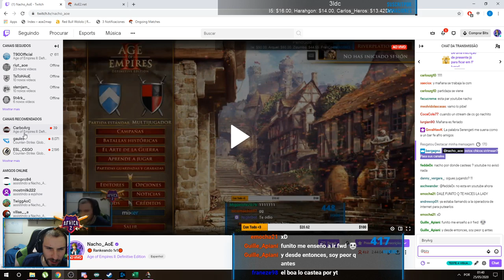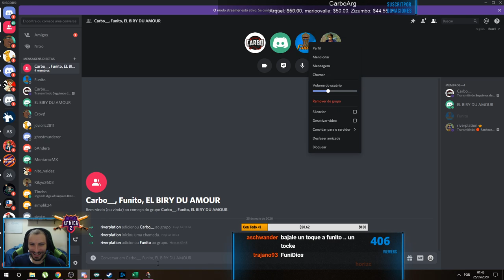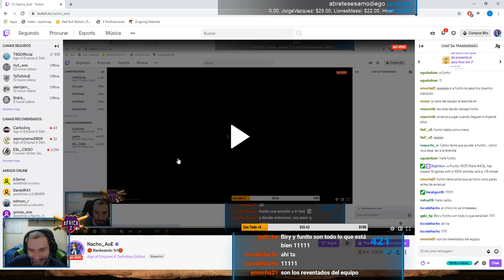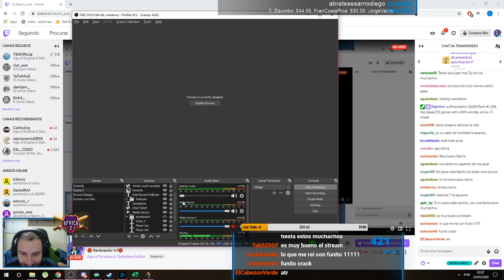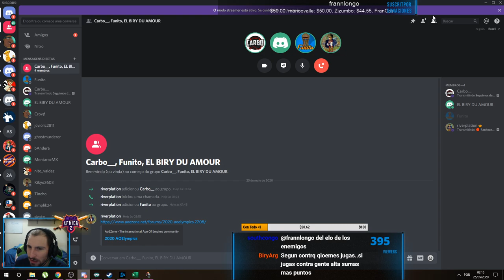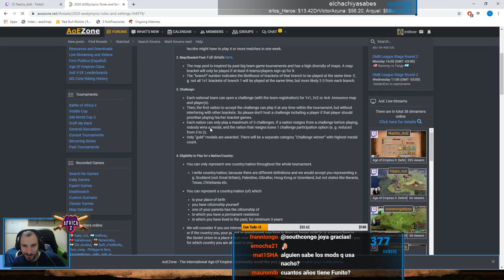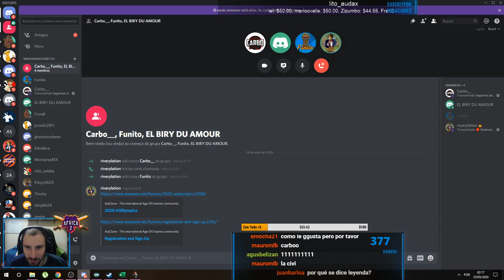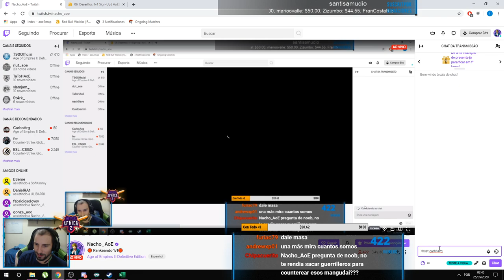PARTIDA DE EQUIPO ALTO NIVEL - NACHO+FUNITO+BIRY+CARBO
¿Quieres encontrar gente con la que jugar?

______________________________________ Partida jugada en alto nivel con Biry, Funito, Carbo y Nacho AoE . En la ultima partida midiendonos contra Saymyname.

Jugada en el Age of Empires II: Definitive Edition